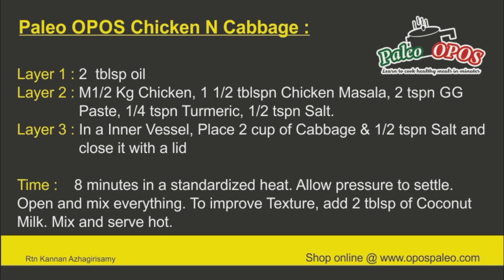Paleo_OPOS Chicken N Cabbage / கோழியும் கோசும்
கோழியும் கோசும் :

By Rtn Kannan Azhagirisamy

வீடியோவை முழுமையாக பார்த்து, விளக்கங்களை கேட்டு அதன்படி ஓபோஸ் முறையில் சமைக்கவும்.

அமேசானில் பேலியோ ஒபோஸ் புத்தகம் வாங்க:

Paleo OPOS Tamil Book

OPOS Basics Multilingual